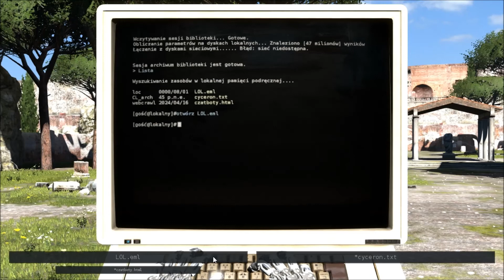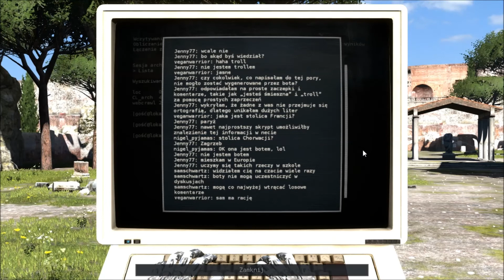Zagrajmy w The TALOS Principle gameplay PL World A6 032 Sigil L 1/4 red A Door too For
The Talos Principle  gra przygodowa, gra logiczna. The Talos Principle to super gra pod każdym względem, dająca rozrywkę na wiele, wiele godzin

Dziękuję za wsparcie; subskrypcje, oceny filmów i pozostawienie komentarzy są zawsze mile widziane!
Luc .